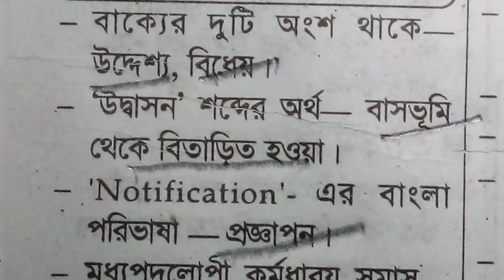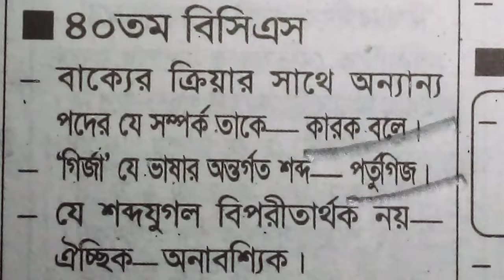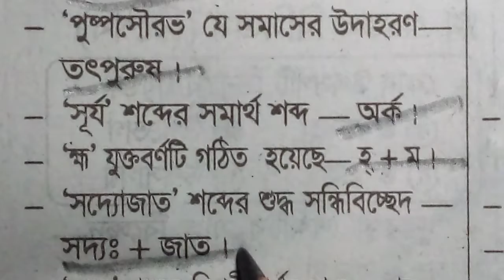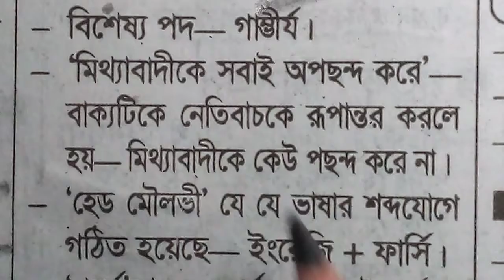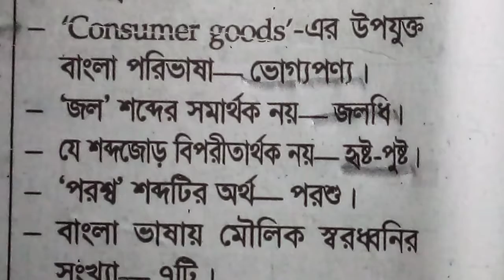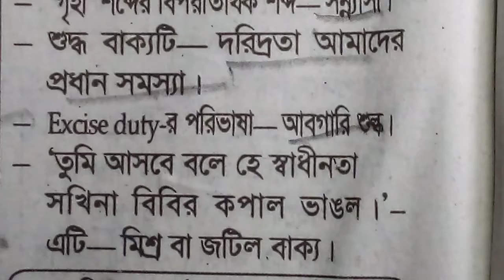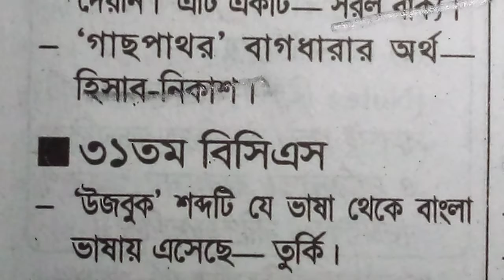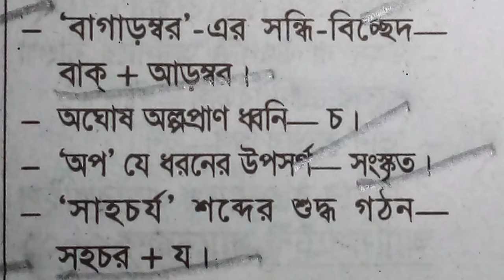বিসিএস প্রিলি প্রস্তুতি। (Bcs preli preparation) মুখস্থ করে নিন।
বিসিএস প্রিলি প্রস্তুতি। নিজেকে চাঙ্গা করে নিন।